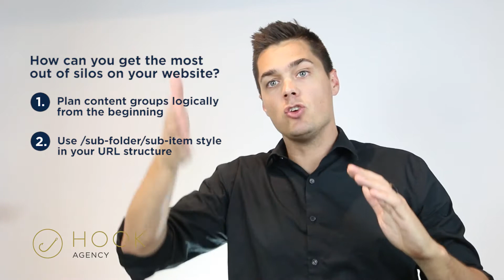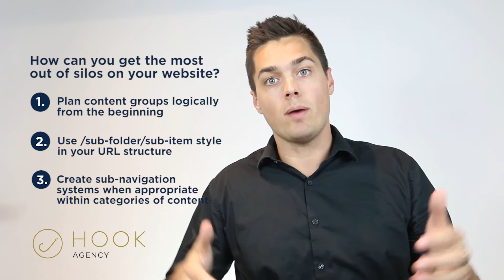Google Likes It When You 'Silo' Your Content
A silo means essentially a category of content … but it also means that as you drill down into that sub-section of that site that you access content that you can’t access anywhere else on the site - meaning you effectively group content and have neighborhoods - or - ’silos’ within the site, concentrating the value and topical relevance for that area of the site.

- Plan content groups logically from the beginning of the site
- Use URL structure /sub-folder/sub-item
- Create intuitive sub-navigation systems